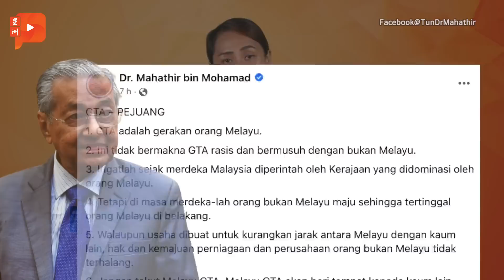百格大事纪｜国阵支持率没提升 拉菲兹：不是国阵强 是希盟弱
选战开打之际，公正党署理主席拉菲兹受访时就分享了迎战策略，并评估另外一个联盟国阵的实力。

拉菲兹点出选民从未回流到国阵，支持率还是如上届大选依然保持在41%或42%。

10月30日 百格大事纪 一起来关注选前战情

·社团注册局：孙伟瑄仍是主席
·敦马：不要怕马来GTA
·拉菲兹：不是国阵强 是希盟弱
·阿兹敏吁安华亲征鹅唛 勿当逃兵
·慕尤丁最受欢迎？ 民调：扎希垫底